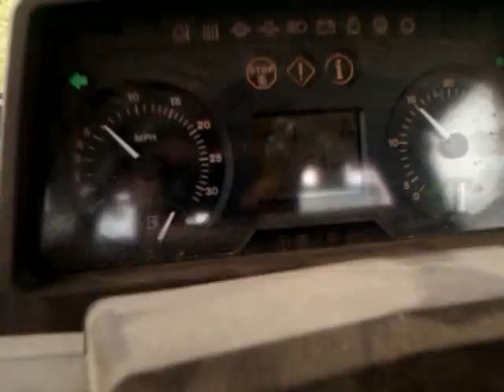JD 6850 1999 harvesting